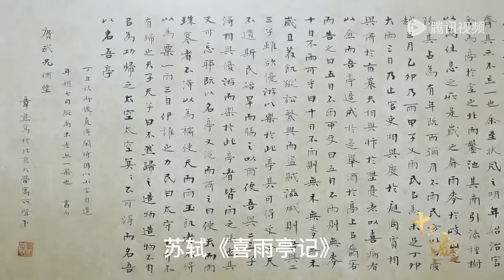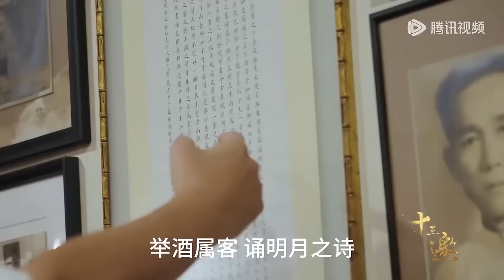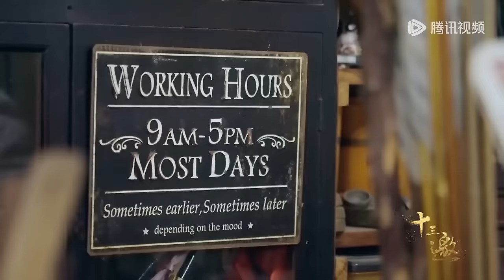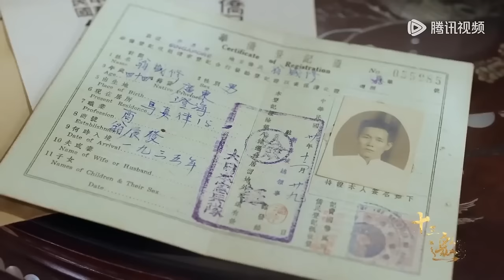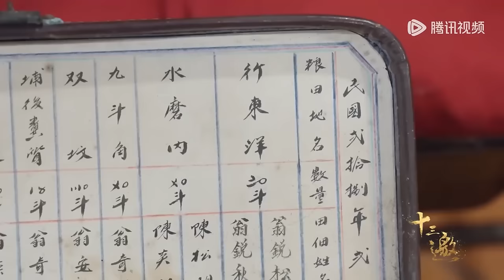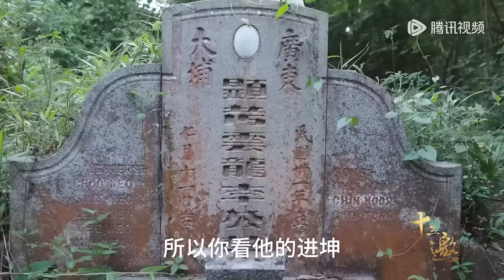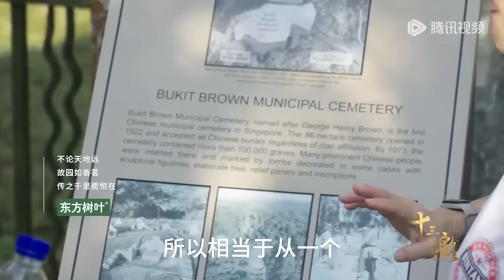中国70%的亿万富豪都想移民？根本原因是什么？海外教授回答犀利